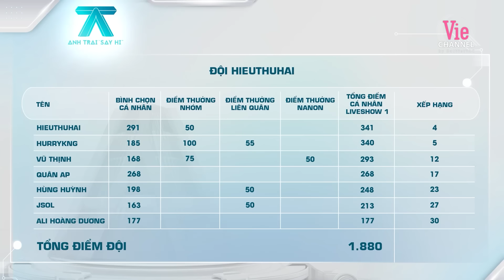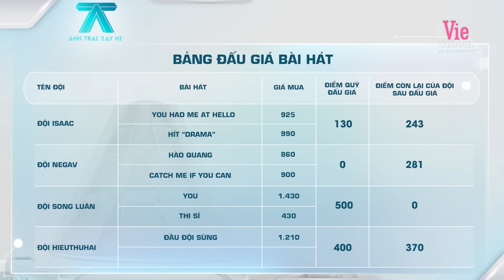Đội trưởng HIEUTHUHAI và công cuộc săn nhân tài cùng chiến lược tính toán đỉnh cao | Anh Trai Say Hi